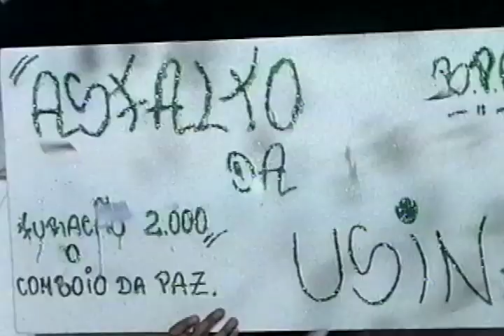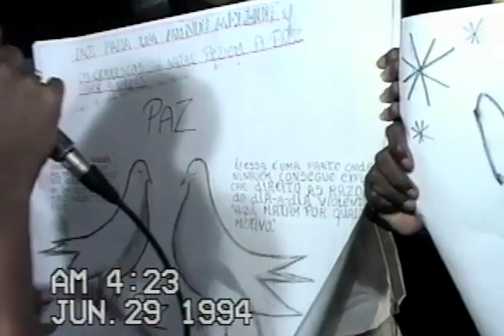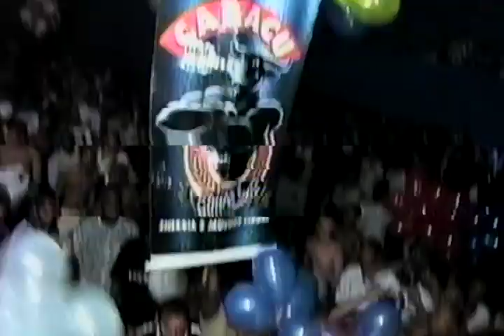BAILE DA FURACÃO 2000 COM A MÃE LOIRA 7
VEM COM A MÃE LOIRA!!! Sofrida, mas Guerreira!!! ❤ OS HUMILHADOS SERÃO EXALTADOS! O vídeo de hoje é para você que curtiu essa época ou gostaria de ter curtido! Mãe Loira e Furacão 2000!!! Época dos grandes bailes e dos precursores do FUNK! Mãe Loira aqui, de humilde, tem mais de 30 anos de baile e quer saber de vocês, onde vocês curtiam os bailes das antigas?! Salve o Funk da Antiga!

Um grande beijo no coração!